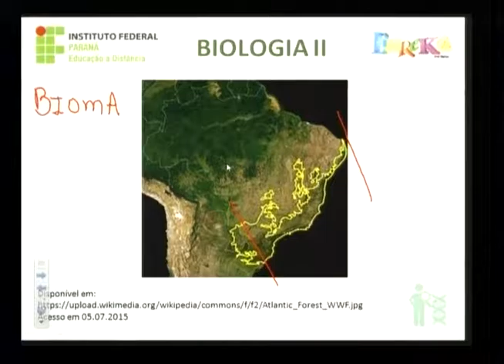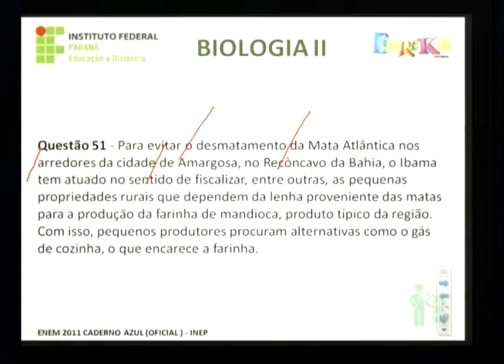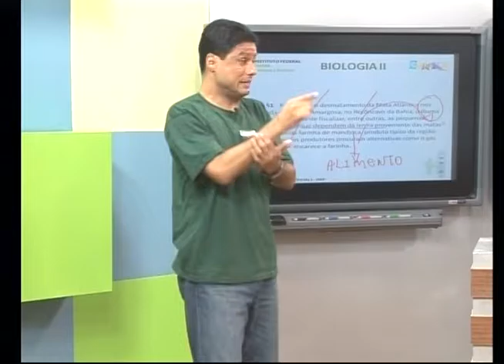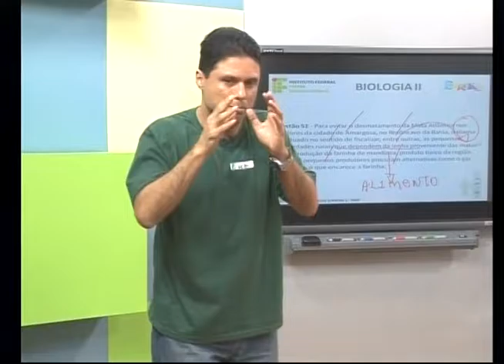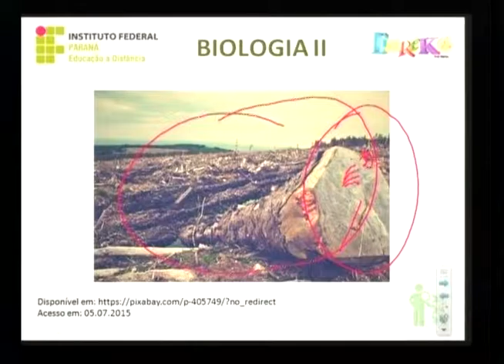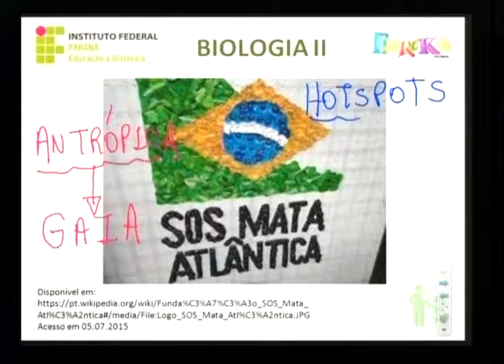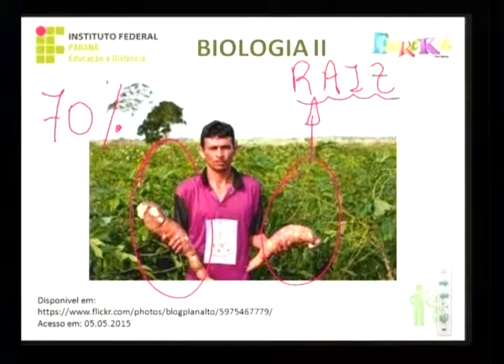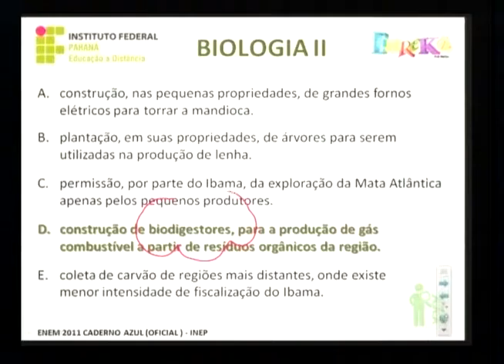02 20150710 EK BIO2 E04